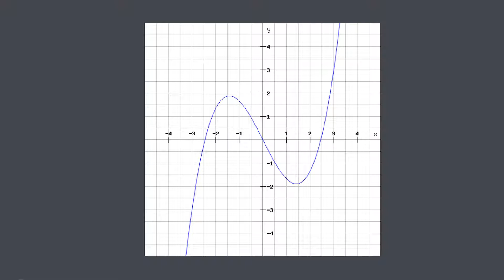Wendepunkt in Ableitung einzeichnen | Analysis | Mathematik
In diesem Video wird Schritt für Schritt erklärt wie man den Wendepunkt in die Ableitung einzeichnet.

Verwendete Begriffe: